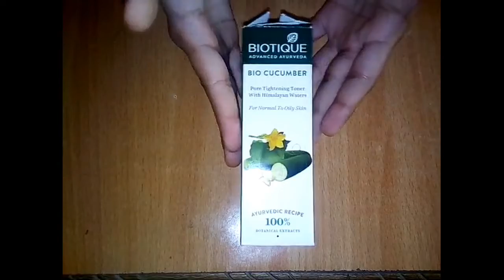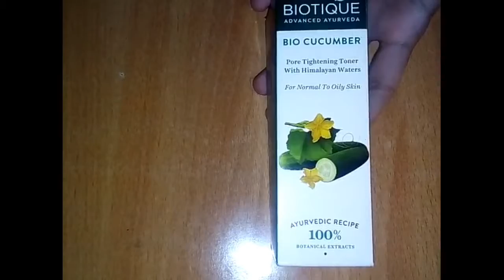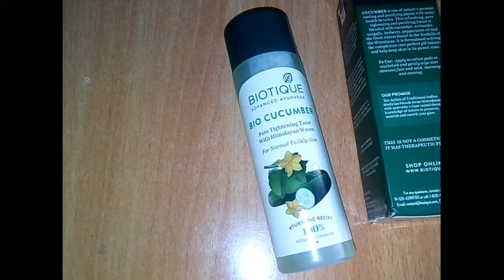BIOTIQUE Bio cucumber pore tightening Toner